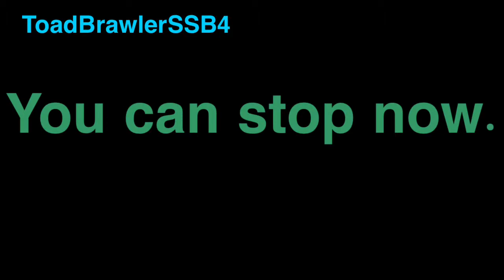Easter Bunny Bet, Easter Special #1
Mario and Yoshi have an argument about if the easter bunny is real or not. Then, this video happens.

I personally do not believe in the easter bunny.

[MUSIC USED]
What Is Love, 8 Bit - sora1233333
Pokemon Red, Blue, Yellow, Green Battle Music - GameFreak, Nintendo
Final Fantasy VII Victory Fanfare - SquareEnix, Nintendo

Record Spinning
Applause

[OUTRO SONG]
Mister Crack Spider - Laser Laser Laser & Helix High

Goodbye and have a cup' a joe! ;)